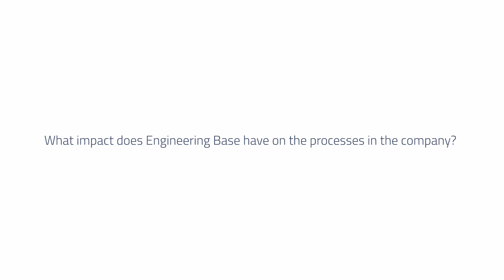Challenges for network operators - Interview with Michael Renghart of Bayernwerk Netz GmBH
What are the current challenges for grid operators, why is digitalization so important for this reason, and how can Engineering Base help?

AUCOTEC talked to Michael Renghart, Head of Planning/Construction Substations & Switching Stations (THU) at @BayernwerkAG1921  about this topic. He explains why the company decided to use Engineering Base and how the software makes daily work in the company easier.

Engineering Base covers the whole Engineering workflow from A-Z across all core disciplines of Plant Engineering in one central plant data model​.

Engineering Base is the platform that helps to consolidate engineering data from auxiliary tools in one plant data model as a single source of truth​.
Engineering Base provides a central Knowledge Base for the organization and re-use of proven and mature solutions.

Engineering Base provides a data driven plant documentation from rule-based interactive diagramming to fully automated reports and datasheets.

AUCOTEC develops engineering software for the complete life cycle of machines, plants and mobile systems – with over 30 years of experience, AUCOTEC software systems are used 44,000-fold worldwide. Large bandwidth with synergy potential: Using its experience from its successful products for process control technology, mechanical engineering and plant construction, power supply, cable trays in large-scale plants as well as harness design for all kinds of vehicles, AUCOTEC has developed a platform with a unique potential: As a consistent, database-driven authoring system Engineering Base is capable of highly efficiently interconnecting all electrically relevant activities and corresponding areas of the various engineering disciplines. The simultaneous operation called for these days becomes as practicable as it is safe. This creates a new synergy dimension with a hitherto unmatched saving potential! Future-oriented: The AUCOTEC portfolio supports the entire workflow from planning via manufacturing down to the operation, maintenance and revision. AUCOTEC products take into account all international standards and are uncompromisingly designed as open systems. One hundred percent upward compatibility of the data and archiving in a standardized, process-independent format ensure their availability over decades. At AUCOTEC the continuous dialog with the customers is the agenda and basis of practice-oriented innovations.